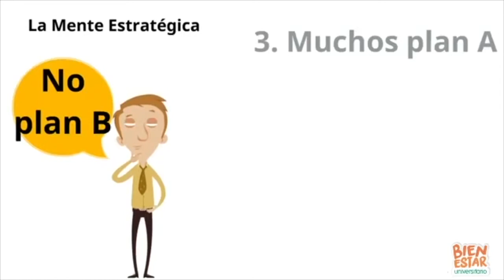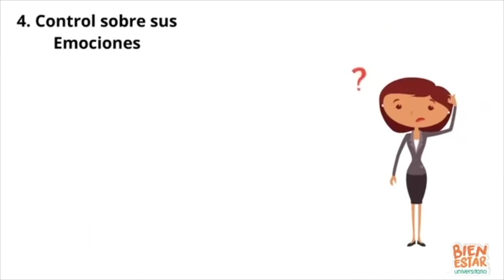Cápsula para la salud mental- Mente estratégica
Conoce cómo formar tu mente para que sea estratégica